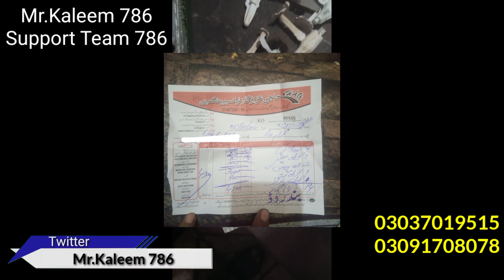Taking out samples of deis by Mr.Kaleem 786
My Name____KaleemUllah Khalid
Country_________Pakistan
Province________Punjab
City_____________Lahore

"Video Description"
السلام علیکم فرینڈ آج کی اس ویڈیو کے اندر ہم آپ کو جس سیٹ اپ کا وزٹ کروانے جارہے ہیں۔اس سٹنٹ آپ کو استعمال کرتے ہوئے آپ کسی بھی قسم کی تار تیار کر سکتے ہیں۔لیکن اس ویڈیو کے اندر ہم آپ کو بس یہ شو کروائیں گے۔کہ آپ نے موبائل کے ڈیٹا کیبل کیسے تیار کرنی ہے۔اس سٹنٹ آپ سے آپ لاکھوں کماسکتے ہیں۔اور ایک فیکٹری کے مالک بن سکتے ہیں۔اگر آپ کو ہماری طرف سے کسی بھی قسم کی ہیلپ چاہیے۔تو نیچے دیے گئے نمبر پر رابطہ کر سکتے ہیں۔شکریہ
 Hello friend, in today's video we are going to show you the setup. Using this stunt you can make any kind of wire. But in this video we will show you just this show.  How to make a mobile data cable. You can earn millions from this stunt. And you can become the owner of a factory. If you need any kind of help from us.  You can contact on the number. Thank you

"Channel Description"

Hello____________________
Wel Come To My Channel Support Team 786 Business Plan: We are Providing Here Best Business Idea Which sure low investment and high return profit. You Can start and run your business at low investment. Just apply our method and secretes of business and enjoy success in real life.
ہیلو _________________________
میرے چینل بزنس پلان سپورٹ ٹیم  786 پر آئیں: ہم یہاں بہترین بزنس آئیڈیا فراہم کر رہے ہیں جو یقینی طور پر کم سرمایہ کاری اور زیادہ منافع بخش ہے۔  آپ کم سرمایہ کاری میں اپنا کاروبار شروع کرکے چلا سکتے ہیں۔  صرف ہمارے طریقہ کار اور کاروبار کے راز کو استعمال کریں اور حقیقی زندگی میں کامیابی سے لطف اٹھائیں۔
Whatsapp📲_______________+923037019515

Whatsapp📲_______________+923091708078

"Business Program"

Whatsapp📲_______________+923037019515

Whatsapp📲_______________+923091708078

________________Mr.Kaleem 786
________________Support Team 786

________________Mr.Kaleem 786
________________Support Team 786

________________Mr.Kaleem 786
________________Support Team 786

Instagram ID
________________786mr.kaleem

Olx
________________Mr.Kaleem 786

________________Mr.Kaleem 786

Snake Video
________________Mr.Kaleem 786